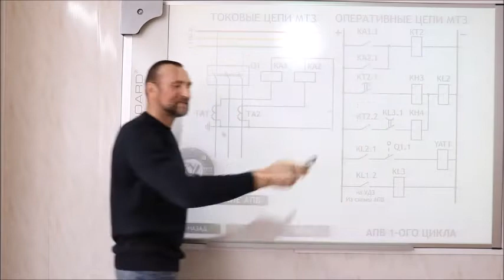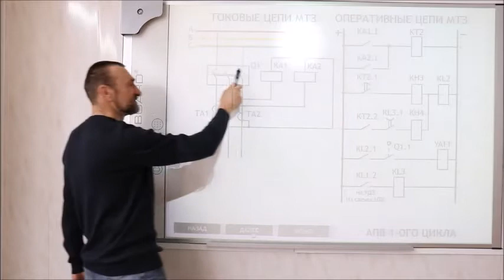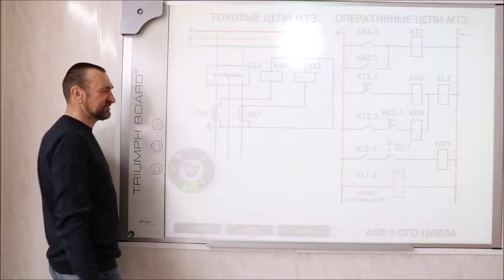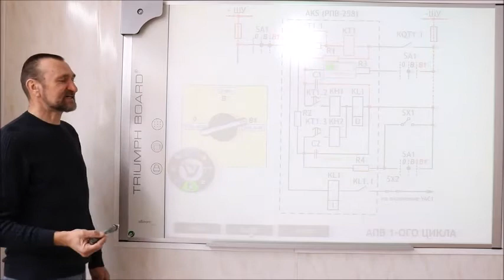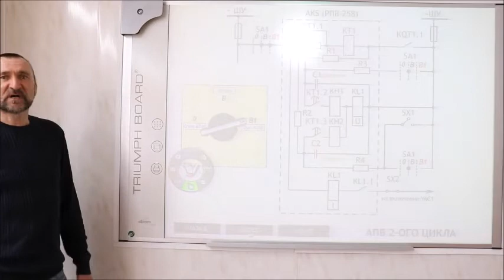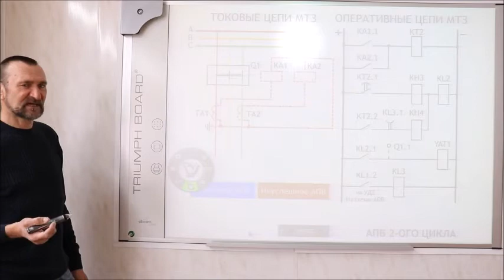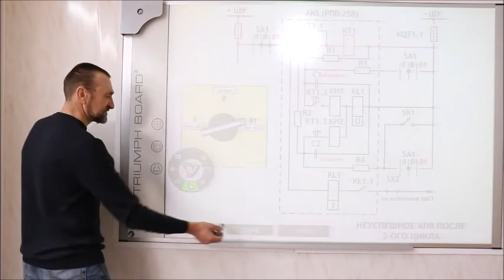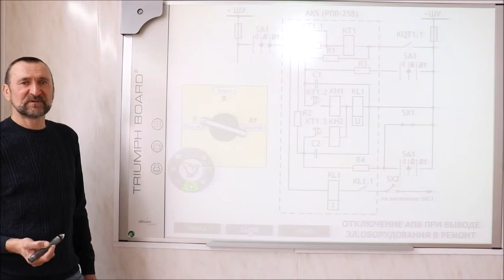Автоматическое повторное включение РЗиА+